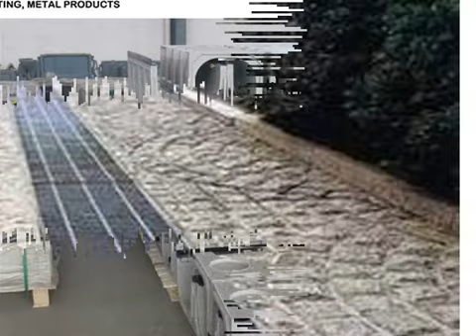drainage channel cast iron roof drain cast